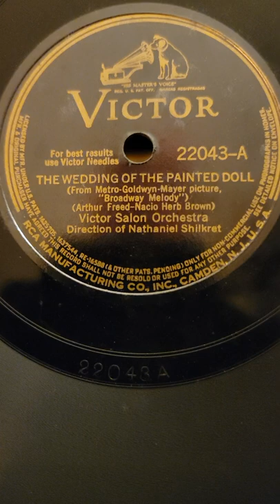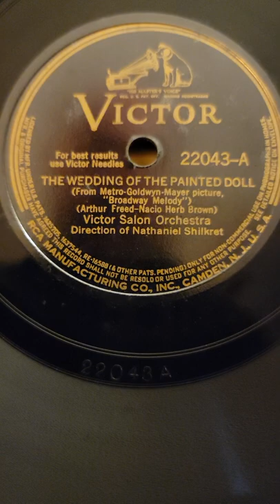The Wedding of The Painted Doll - Nat Shilkret & Victor Salon Orchestra Victor Records #22043 1929